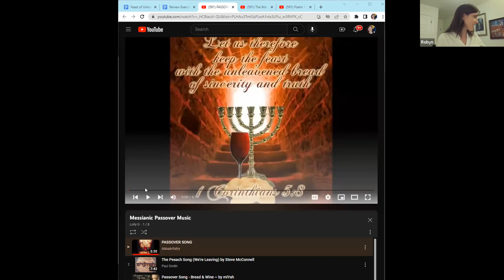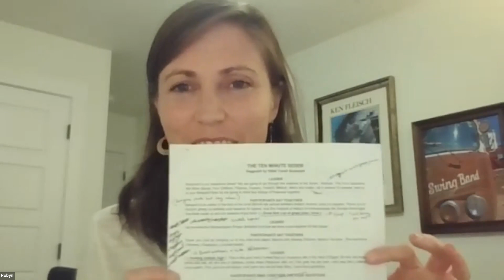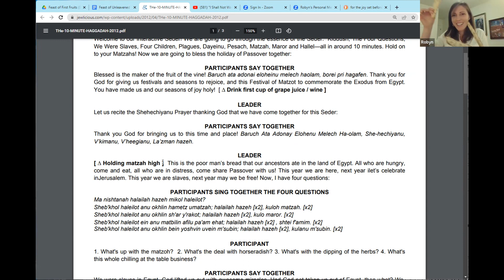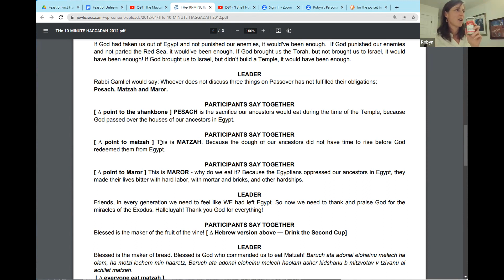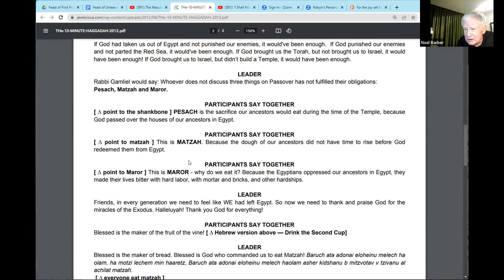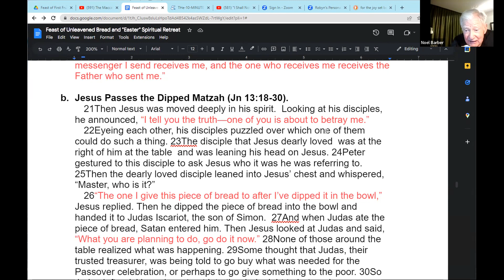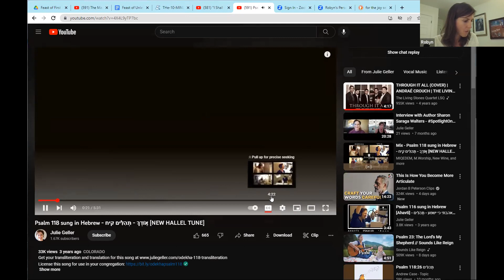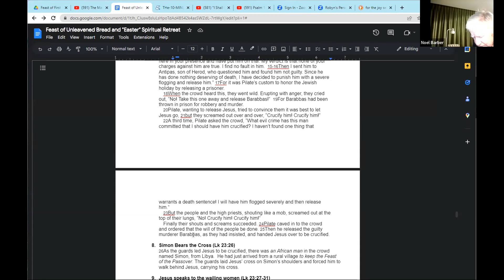Call 7 - The Last Supper with a mini Messianic Passover Seder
Tonight (Tuesday) is extra special. On the same night Jesus had the Last Supper with His disciples, we're going to have a mini Rehearsal Passover Seder. If you'd like to experience it with us, before you watch this collect the following:

- matza (or unleavened crackers),
- horseradish (or a bitter veggie that will make you cry),
- wine (or juice) bottle and a cup to pour it in.
- a wet and dry paper towel (or clothes or napkins)
- a small plate,
- a thin slice of apple (or something sweet to put with the matza and horseradish)

For the wine (or juice), don't just pour yourself a glass of wine or juice. We'll actually need 4 cups so bring the whole bottle. haha :)  I'll probably just pour myself a sip or two for each "cup", but traditionally the cup is supposed to be overflowing.

Please download or print the 10-minute haggadah (Passover Seder Liturgy) so we can go through it together

I don't know if I'll do this, but if you want a more authentic Jewish experience, you can fast after the "Last Supper Rehearsal Passover Seder" tonight until dinner tomorrow night when the actual Passover Meal is enjoyed.

For the Israelites this year (2023) and the year that Jesus died, the Feast of Unleavened Bread starts tomorrow (Wed) night at sundown, right as Jesus is being sealed in the grave, and goes for 7 days. To get the full experience and walk how Jesus did while He was with us, by sundown tomorrow night you'll want your house leaven-free, meaning you'll want to remove anything with yeast, baking soda, baking powder, etc. (yeast extract is fine... that's used more like a spice for flavor). And you'll want to not eat leavened bread for 7 days, so that's through next Wednesday at sundown.

Also, with the Feast of Unleavened Bread there are 2 Sabbaths on the first and last day of the feast, so the Israelites won't be working this Thursday or next Wed. I'm going to make an effort to not work those days as well to celebrate the feast. If you're able to, I'd encourage you to do the same.